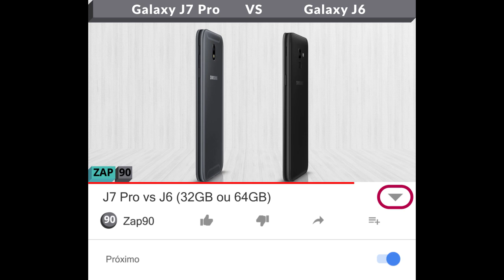J7 Pro vs J6 (32GB ou 64GB) - Comparativo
Links para comprar:

(J7 Pro)

(Galaxy J6)